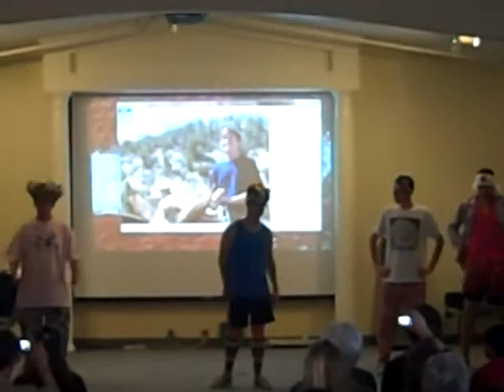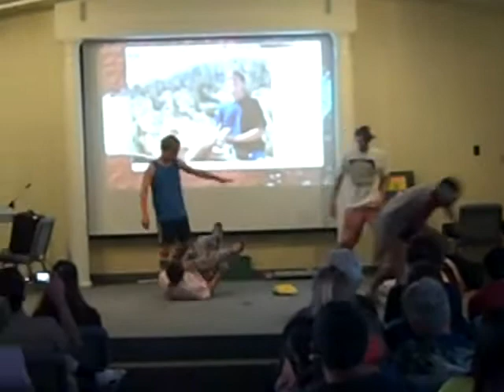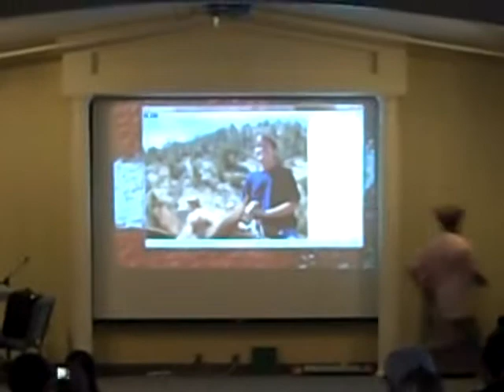Riders of Rohan ride again!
The original Riders are back for their final performance!  ROCK.